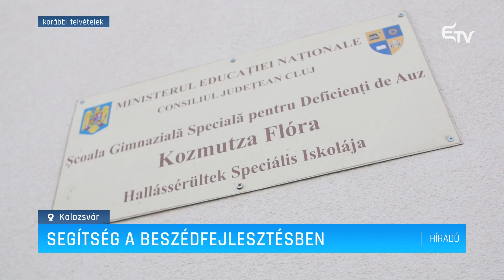Segítség a beszédfejlesztésben – Erdélyi Magyar Televízió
Idén is elindul a beszédfejlesztést segítő óvodai csoport a Kozmutza Flóra Hallássérültek Speciális Iskolájában. A képzés célja egyéni és csoportos terápiák által fejleszteni a gyerekeket speciális logopédiai gyakorlatok révén.